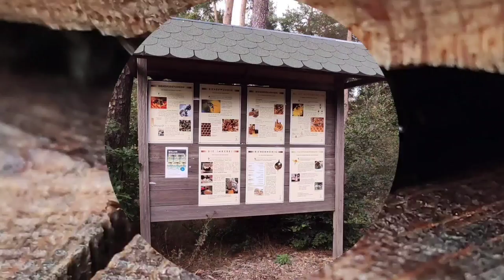Traumhafter Familienurlaub im Landal Sonnenberg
Ihr sucht nach einem perfekten Reiseziel für die ganze Familie? Dann können wir Euch den Landal Ferienpark Sonnenberg nur ans Herz legen. Jede Menge zu tun, traumhafte Mosel-Blicke und wunderschöne Ausflugsziele: Hier kommt garantiert jeder auf seine Kosten!